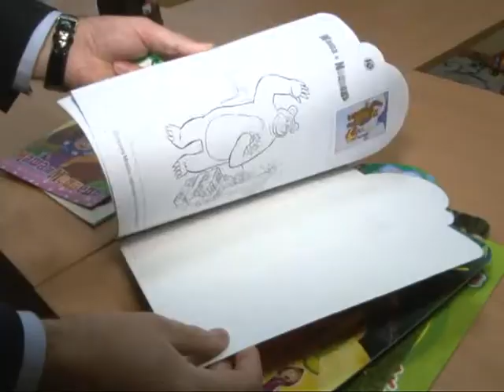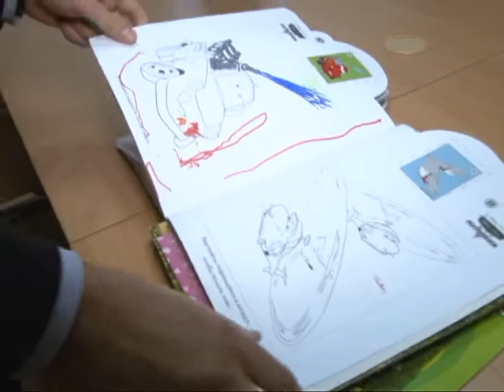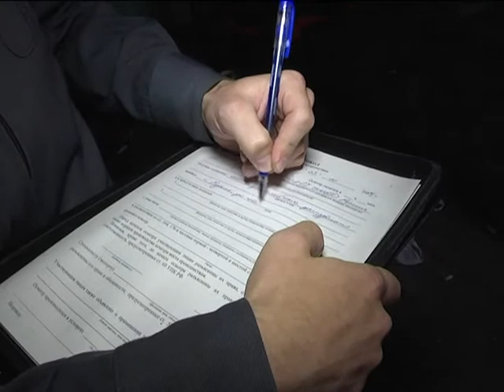Вызов принят 16.10.14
Чтобы никому не пожаловалась, пришлось пойти на крайние меры,- завершено расследование убийства женщины на территории одной из школ города. Обижают слабых,- как злодеи используют детей, и кто потом работает с маленькими пострадавшими или свидетелями преступлений. Кто здесь?!- Признания и напутствия молодых людей, задержанных с поличным в организованном наркопритоне.